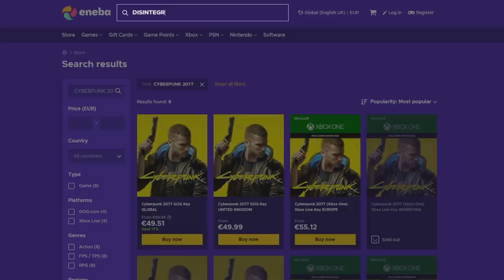The Great Dandelion Show • Gwent Funny Moments • Bonus Episode #12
1) Here you can check all the sources of this episode.

Clips

Clip sent by Damian!
Clip sent by Anton and Wiedzmin!
Clip sent by Retake!

Audio

2) If you want to participate or you know somebody worthy you can send the clips at:

0:00 - Intro
0:05 - ENEBA Sponsorship
0:54 - The Show
4:16 - Outro